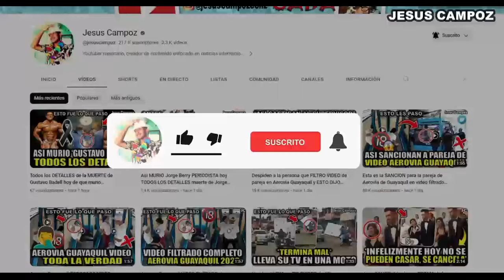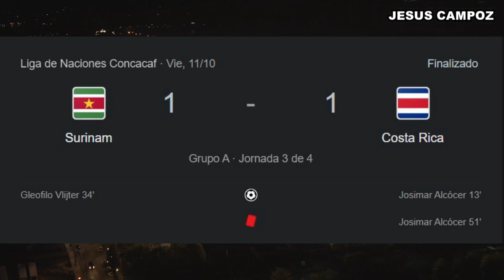Costa Rica vs. Guatemala en vivo, donde ver, a que hora juega Guatemala Liga de Naciones Concacaf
Donde ver Costa Rica vs Guatemala un partido de la Liga de Naciones Concacaf 2024. Un partido que se efectuará este próximo 15 de Octubre del 2024. Vamos a conocer todos los detalles.